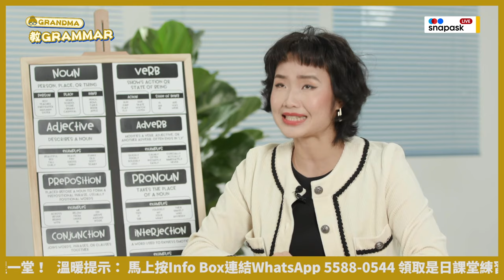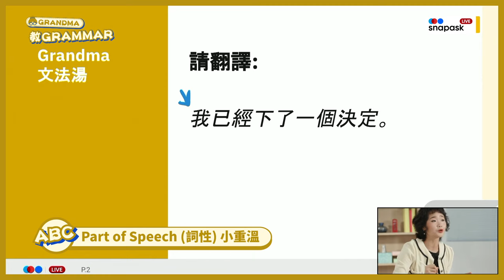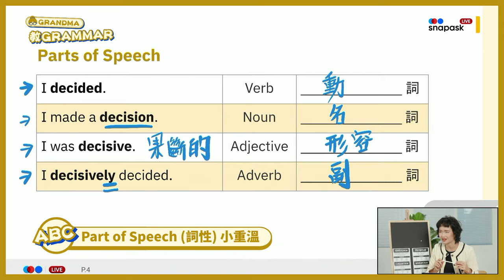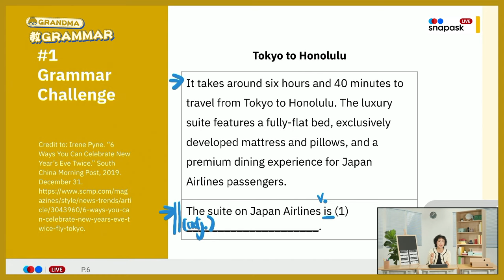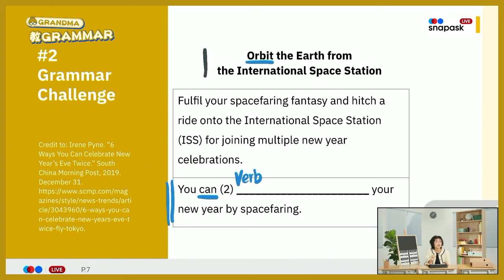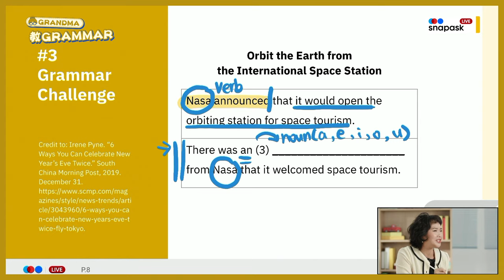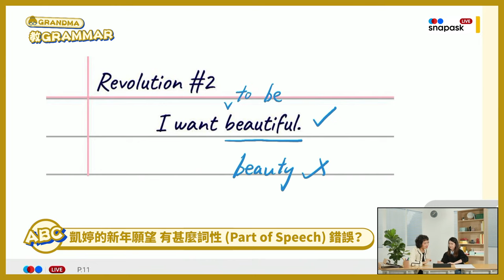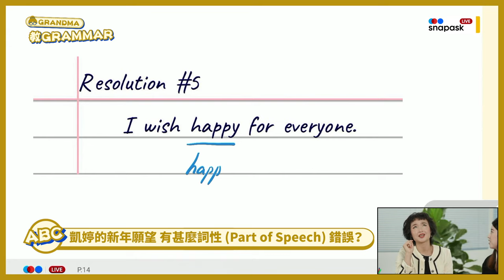DSE英文 詞性｜專門針對DSE英文Summary Cloze！提高命中率！ Part of Speech 詞性懶人包 ｜Snapask Live Grandma教Grammar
Follow埋 Grandma IG👵🏻: grandmaengeng

＼每晚八點準時送上輕鬆教學節目！／

00:00 簡介
02:21 Grandma文法湯
10:52 Grammar Challenge
21:31 挑你毛病

F.4－F.6同學仔請留意：
任補DSE單科每月只需$480！仲每月最少8堂！當月影片隨時隨地任睇！
睇晒中、英、數、通識等等全科亦只需每月$880！

每月頭100個成功報名嘅同學仲有超級優惠！😍

Snapask線上解題及DSE課程平台📱
逾4萬位5**級導師，即時為你解題！仲有⁣精選課程！